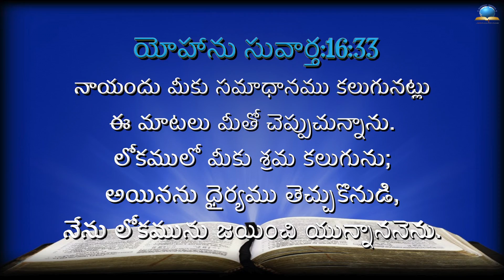ఈ రోజు దేవుని ద్యాన వాక్యము [11/02/2022] - Today Bible Verse - Telugu Bible Verse